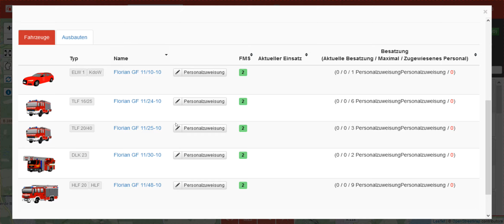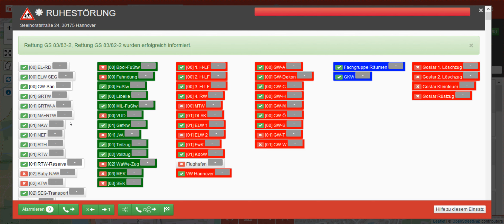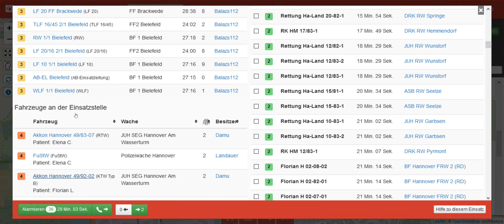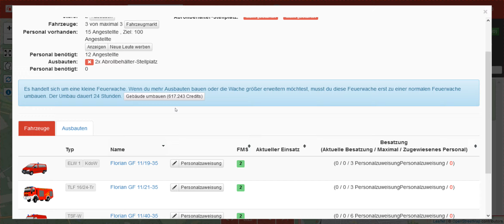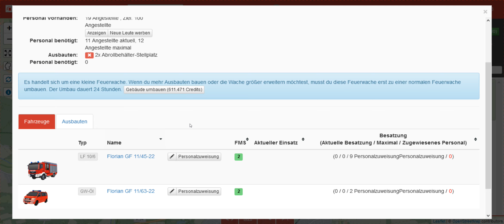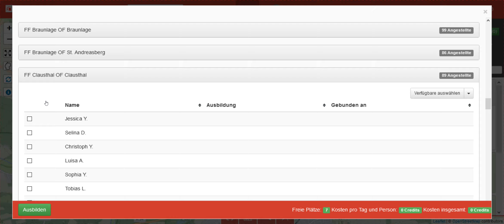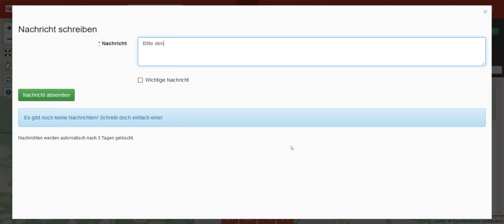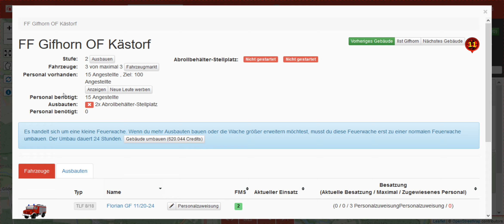LSS | Florian Hamburg | Folge 16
Mein Pc:
CPU: FX 8350 AMD
Board: 970M Pro3 AsRock
RAM: 28 GB DDR3 1600 Mhz G.Skill
HDD: 1,5 TB Toshiba
SDD: 500GB Western Digital Nano
GraKa: GTX 1050Ti 4GB Asus